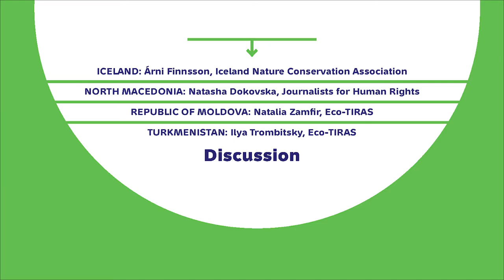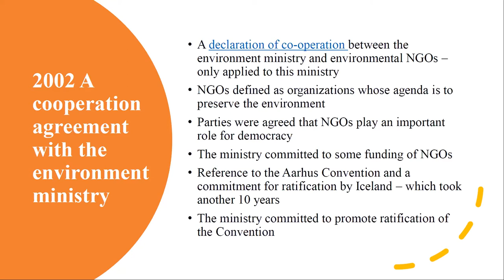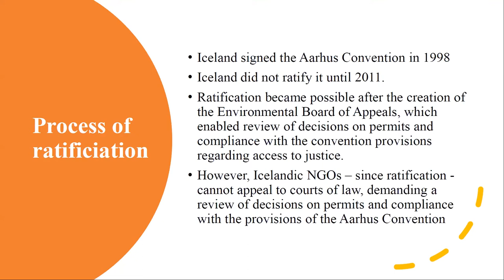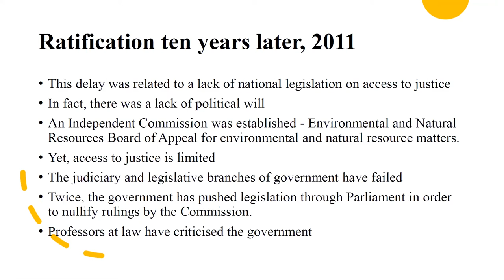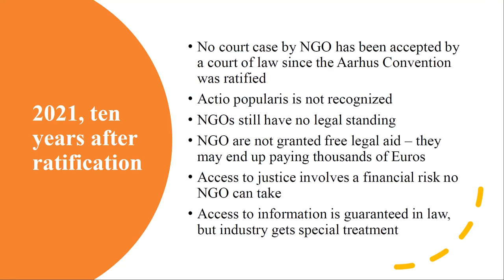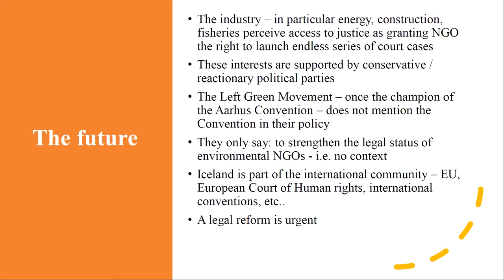Aarhus 7-MOP 2021 side-events: Iceland, Árni Finnsson (Iceland Nature Conservation Association)